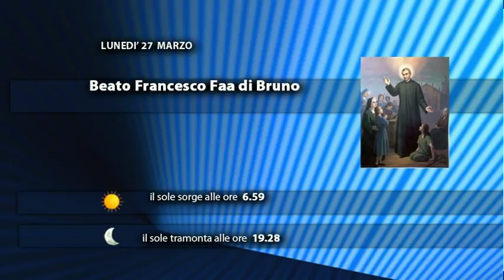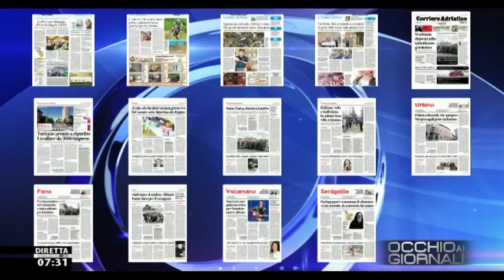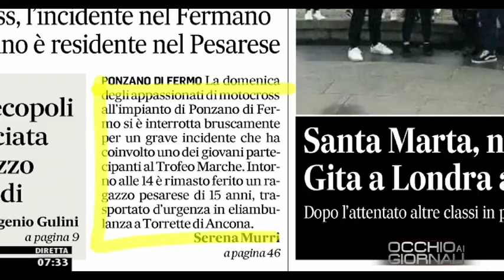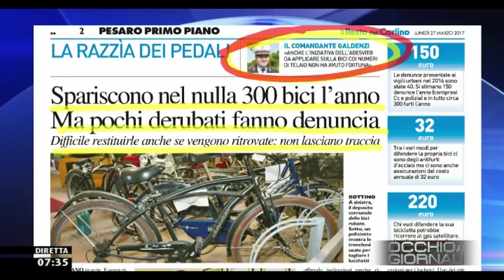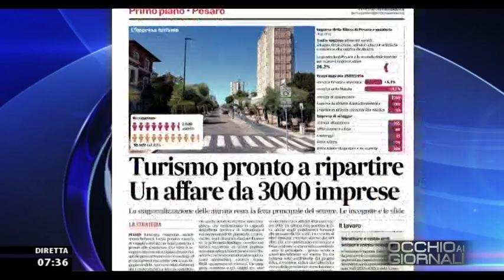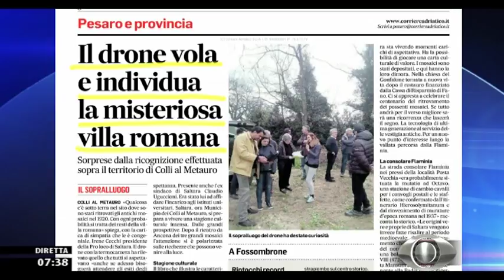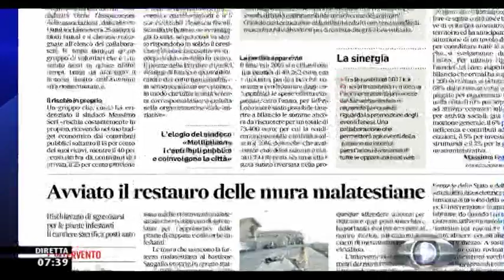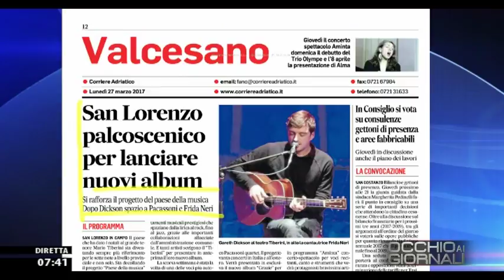Occhio ai GIORNALI 27/03/2017